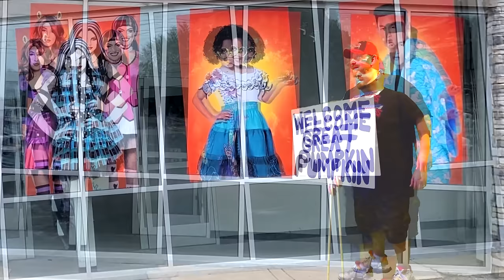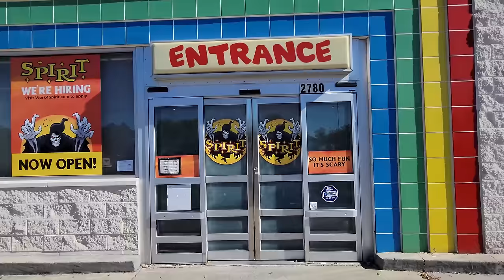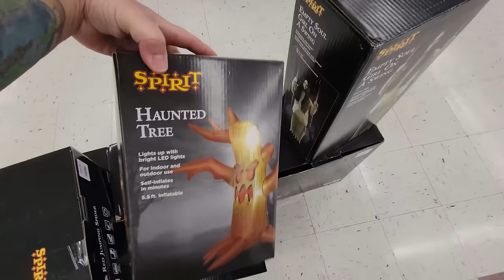SPIRIT HALLOWEEN 2022 INSIDE ABANDONED TOYS R US in ROME GEORGIA 2022 MOVIE FILMING LOCATION !!